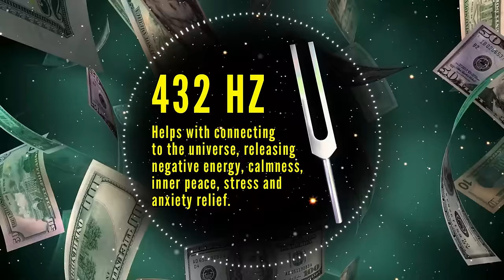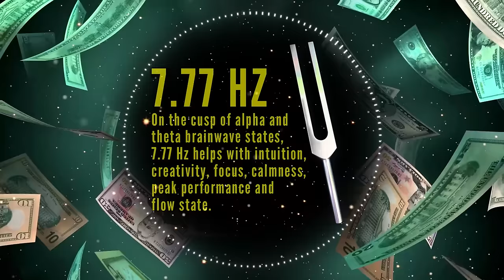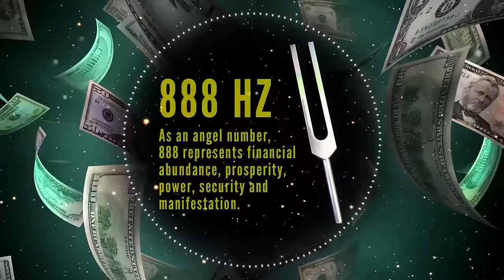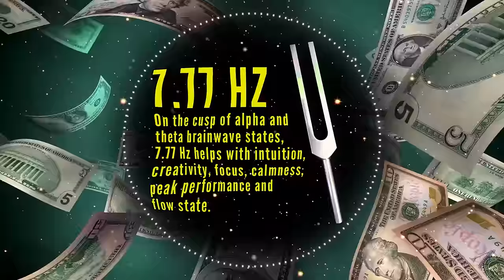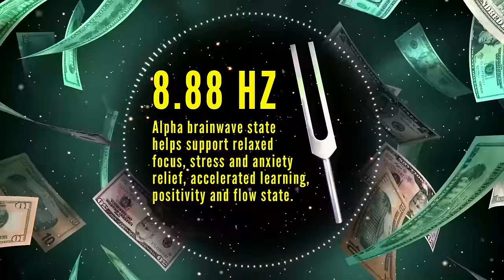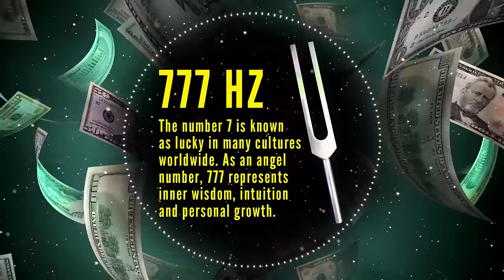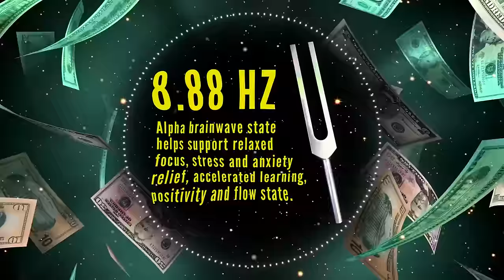Attract More Wealth Now! 432 Hz Tuning Fork + 777 Hz + 888 Hz for Luck & Financial Abundance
Listening to 432 Hz tuning fork + 777 Hz + 888 Hz can help you attract more wealth now! 7.77 Hz + 8.88 Hz binaural beats and isochronic tones are included to help with luck and financial abundance.

🌠 Love this tuning fork audio? It's in the app!
🌠 Prefer downloads?

➤ 432 Hz helps with connecting to the universe, releasing negative energy, calmness, inner peace, stress and anxiety relief.
➤ The number 7 is known as lucky in many cultures worldwide. As an angel number, 777 represents inner wisdom, intuition and personal growth.
➤ As an angel number, 888 represents financial abundance, prosperity, power, security and manifestation.
➤ On the cusp of alpha and theta brainwave states, 7.77 Hz helps with intuition, creativity, focus, calmness, peak performance and flow state.
➤ 8.88 Hz alpha brainwave state helps support relaxed focus, stress and anxiety relief, accelerated learning, positivity and flow state.

Thank you to @khalidaziz780 for suggesting this video idea!

As I played this tuning fork and composed this arrangement, I infused the sound with Reiki healing energy, which includes loving and healing intentions to support your greatest and highest good.

Kara

➤ All music in every video on this channel was composed and performed by Thinkroot Energy.